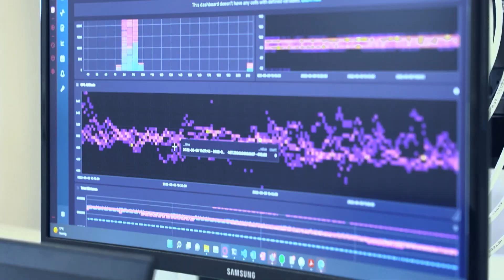Münchner Start-ups - Staffel 2 - Folge 2: AWAKE Mobility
Viele Münchnerinnen und Münchner träumen vom Schritt in die Selbstständigkeit – in der Podcastreihe der Stadtsparkasse München erhalten Sie nützliche Tipps und Ratschläge.

Passend zur Podcastreihe war MünchenTV bei den jeweiligen Start-ups zu Besuch und hat mit den jeweiligen Gründerinnen und Gründern gesprochen. Die 2. Folge der 2. Staffel stellt die Preisträger des Münchner Gründerpreises 2022, AWAKE Mobility, vor.

Den Podcast mit 95.5 Charivari-Redakteurin Lena Prieger und Nikola Nikolic, Kundenbetreuer im StartupCenter der Stadtsparkasse München, kannst Du hier anhören